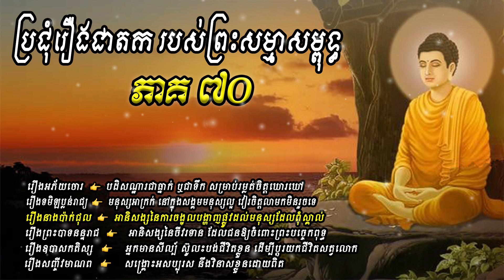ប្រជុំនិទានជាតក របស់ព្រះសម្មាសម្ពុទ្ធ ភាគ 70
- រឿងអភ័យចោរ 👉 បដិសណ្ឋារជាធ្នាក់ ឬជាទឹក សម្រាប់រម្លត់ចិត្តឃោរឃៅ
- រឿងទមិឡប្លន់រាជ្យ 👉 មនុស្សអាក្រក់ នៅក្នុងសង្គមមនុស្សល្អ វៀរចិត្តលាមកមិនរួចទេ
- រឿងនាងប៉ាក់ជុល 👉 អានិសង្សនៃការចង្អុលបង្ហាញផ្លូវដល់មនុស្សដែលពុំស្គាល់
- រឿងព្រះបាទនន្ទរាជ 👉 អានិសង្សនៃចីវរទាន ដែលជនឱ្យចំពោះព្រះបច្ចេកពុទ្ធ
- រឿងឧបាសកតិស្ស 👉 អ្នកមានសីល្ប៍ ស៊ូលះបង់ជីវិតខ្លួន ដើម្បីប្តូរយកជីវិតសត្វលោក
- រឿងសញ្ចីវមាណព 👉 សង្គ្រោះអសប្បុរស នឹងវិនាសខ្លួនដោយពិត